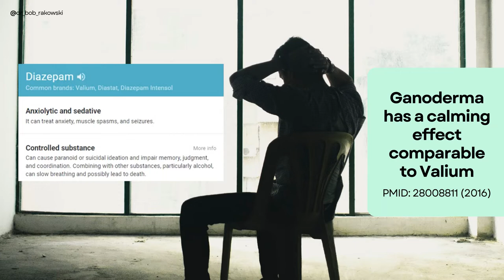Fixing Adrenal Fatigue with Functional Medicine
What is functional medicine?
How can it help with fixing adrenal fatigue?
What are some practical steps that you can take daily to rebalance your system?

These and many other questions I answered on this health call.

Want to add the Ganoderma into your daily routine in a delicious and convenient way?

JOIN OUR NEXT "Ask the Doctor Zoom Call" - Every week a new topic.
Every Tuesday at 1:15pm and 6pm CST
Zoom Meeting ID: 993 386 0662
Password: Flourish